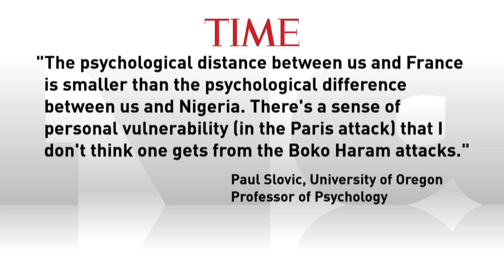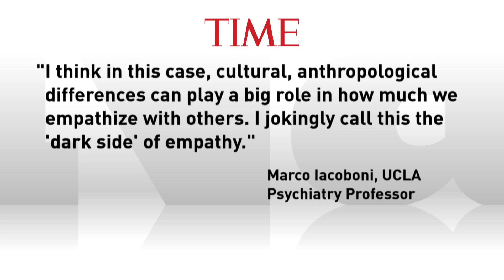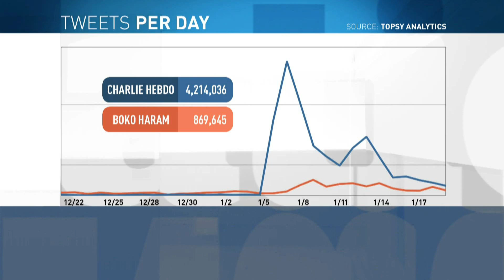Media Watch Panel: The choices journalists make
Our Media Watch panel talks about how journalists choose what to cover and why.